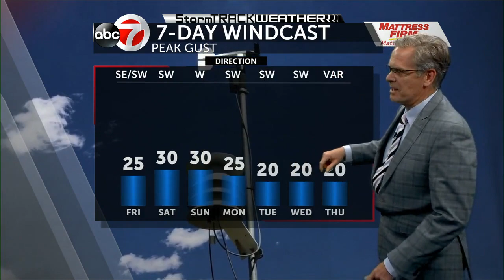Thursday PM Weather KVIA